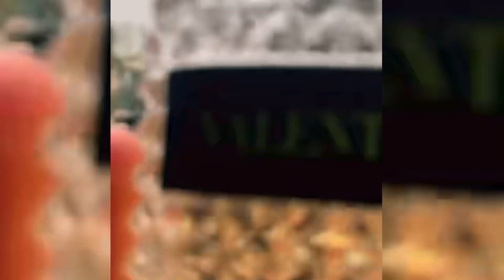😂Harman ਕੀ ਲੈਕੇ ਭਜੀਆ Guggu ਮੱਗਰ😂Motte ਕਰਕੇ ਪਇਆ Guggu ਨੂੰ ਗਾੱਲਾ ਬੀਬੀ ਤੋ😂Sandhuhoni22 Harman Khosa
ਤੇਲ ਪਿੱਛੇ ਹੋਈ ਪੰਪ ਤੇ ਲੜਾਈ ਤੇਲ ਨਾ ਮਿਲਣ ਕਰਕੇ ਮੋਟੇ ਦਾ ਵਿਆਹ ਰਹਿ ਗਿਆ ਵਿੱਚ#sandhuhoni22